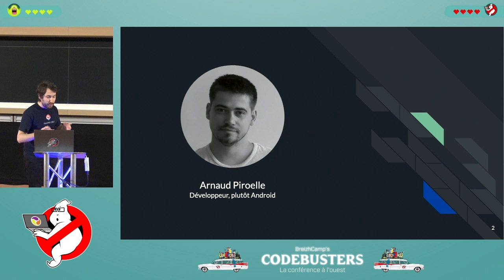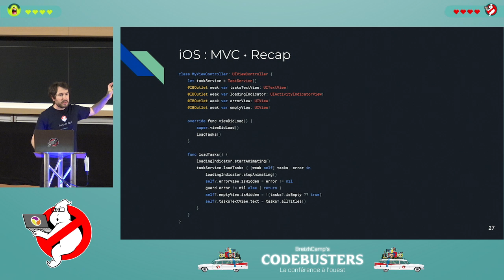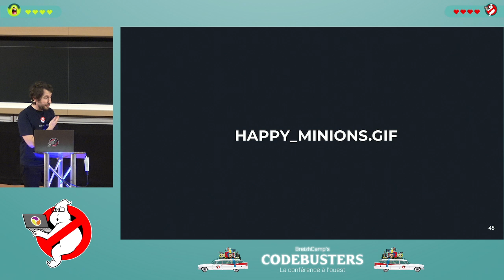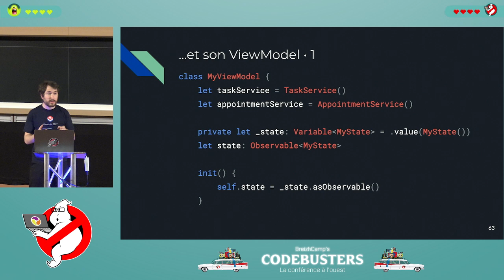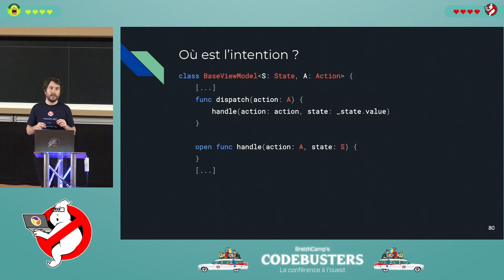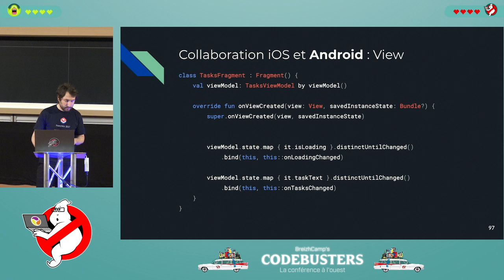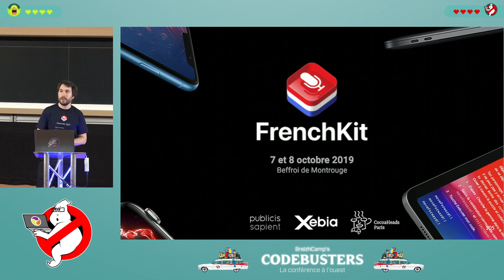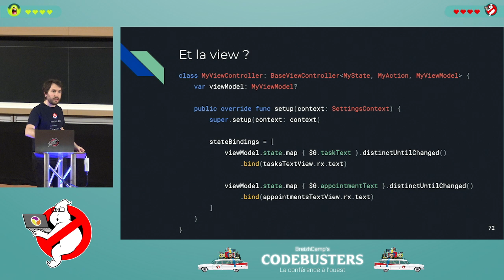MVI : une architecture robuste et moderne pour vos applications m… (Simone Civetta, Arnaud Piroelle)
Oui, on le sait : vous en avez assez des talks d'architecture mobile. On vous comprend, vous avez dû en voir des tonnes : utiles, superflus, simples, alambiqués, certains même imprononçables et là vous n’en pouvez plus.

Mais donnez-nous une chance : cette fois-ci nous voulons vous présenter une architecture que nous apprécions véritablement : simple, robuste, facilement testable et tirant profit des langages modernes comme Kotlin et Swift - Model-View-Intention. Inspirée de Redux, mais adaptée aux applications mobiles, MVI se sert d'immutabilité, flux de données unidirectionnel et binding pour faciliter débogage et testing et améliorer donc votre productivité. Applicable à Android et iOS, elle permet aussi de simplifier les échanges entre les équipes de développeurs d'applications mobiles natives.

Nous vous présenterons les éléments clés de l'architecture, sa mise en place, ainsi que l'implémentation des cas d'usage les plus communs, issus d'applications que nous avons réellement développées.